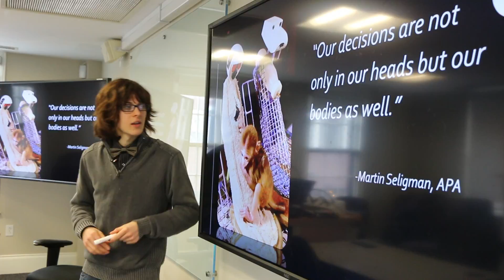Bloopers from "Don't Touch?!"